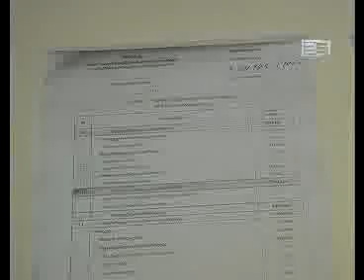სკოლამდელი აღზრდის დაწესებულებებში სწავლება უფასო გახდა